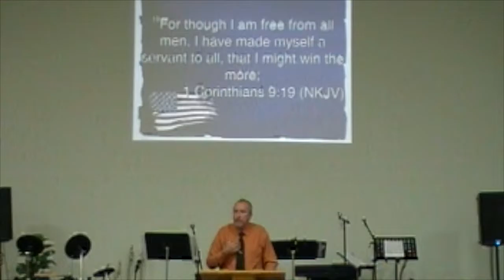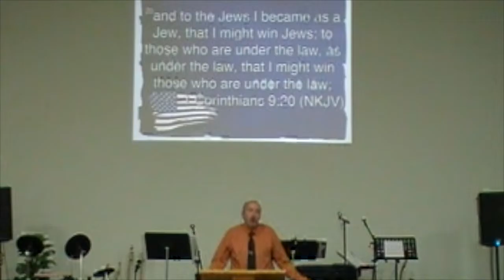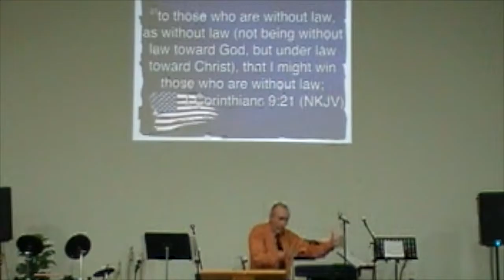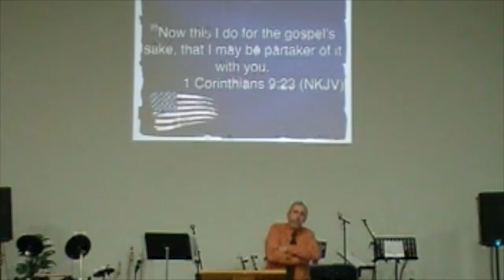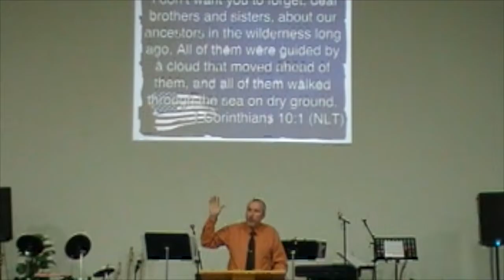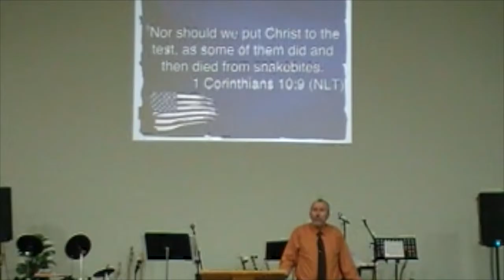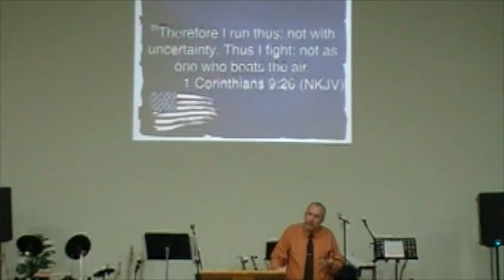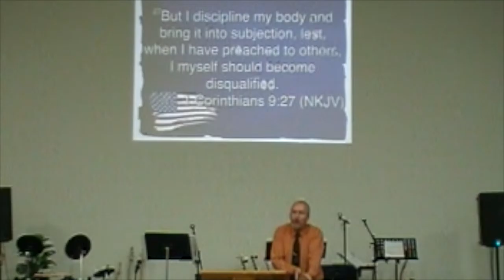9 11 2016